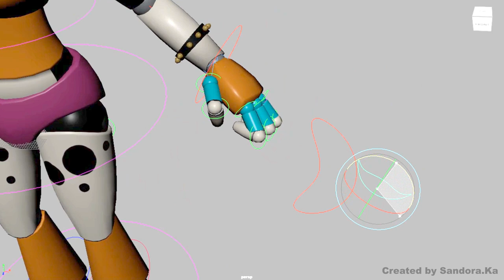Glamrock Daisy Animatronic Rig - DEMO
This is a demo of a rig I created in Maya for my fanmade FNAF Security Breach character Daisy Cow. I made this as my final project in school and it resulted in this animation

Song: The New Darker You - The Tower of Light